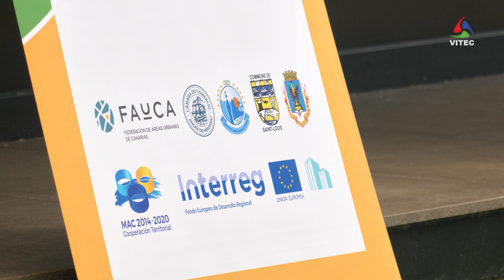Festival Intercultural de Artes City Plus Fest em Angra do Heroísmo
O festival intercultural City Plus Fest é um evento desenvolvido em parceria com a Câmara do Comércio, Câmara Municipal, Museu de Angra do Heroísmo, Oficina D’Angra Associação Cultural e Direção Regional das Comunidades.
Este terá a duração de quatro dias, de 18 a 21 de maio, em três locais da cidade património: no Green Café, na Casa do Sal e no Museu de Angra do Heroísmo. Tem como principal objetivo a partilha intercultural, visando atrair toda a população, desde os mais novos aos mais velhos.